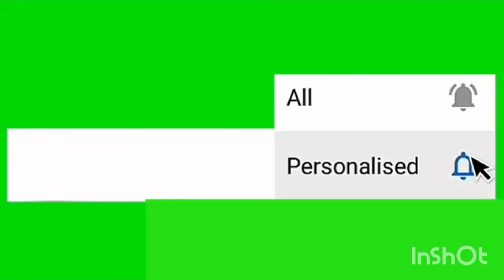pushparaj funny video